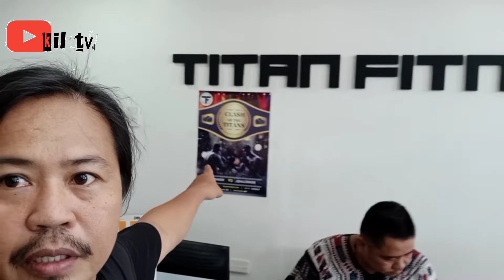CAMERA POSITION Boxing exhibition game VLOG @kiltv500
EDITING APPS
KINE MASTER
Y33i camera use